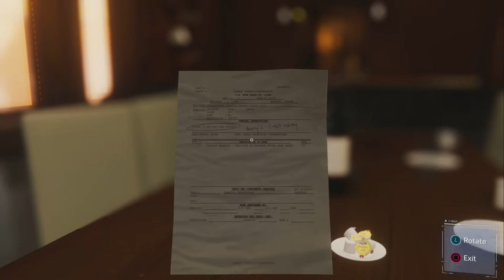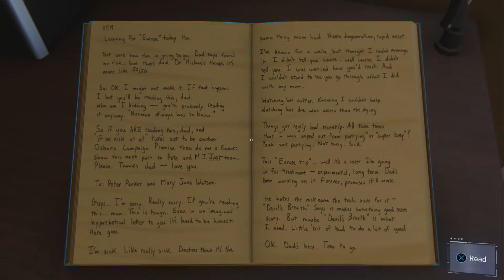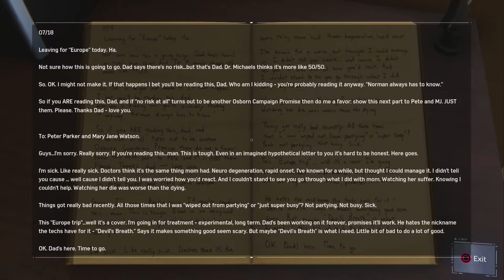Marvel's Spider-Man Step Into My Parlor (Far From Home Suit)